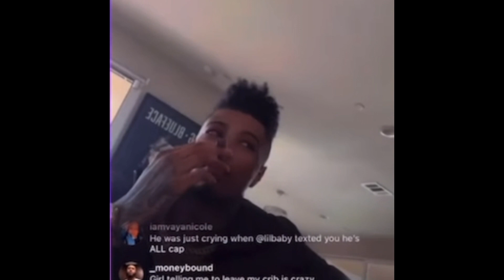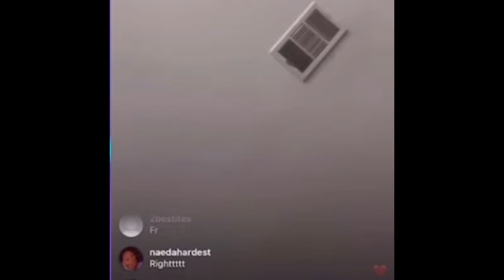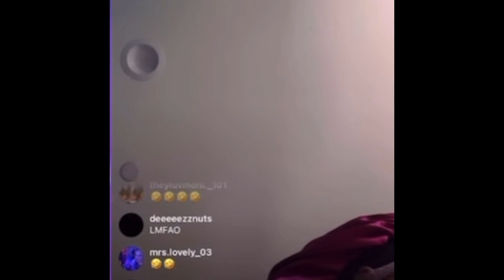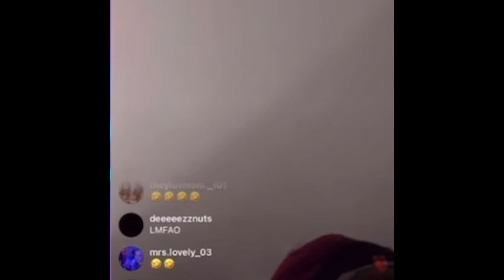Chrisean Back with Blueface and threats to beat him and her up